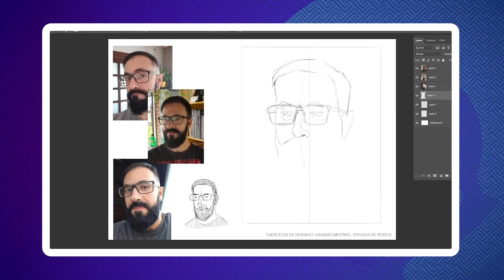Estética do Divino: O Papel da Arte no Hinduísmo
Explore e traduza sua essência em arte com nosso curso Desenho: Ferramenta de Expressão de Autoconhecimento

No hinduísmo, contemplar a arte é uma forma de se aproximar do Divino. Neste vídeo, vamos conhecer algumas das inúmeras correntes artísticas do hinduísmo que nos bombardeiam com formas, cores e emoções para despertar Deus em nós!

O Conhecimentos da Humanidade é um projeto mantido pelos nossos apoiadores. Acesse e saiba como ajudar o canal a continuar trazendo novos conteúdos para vocês!